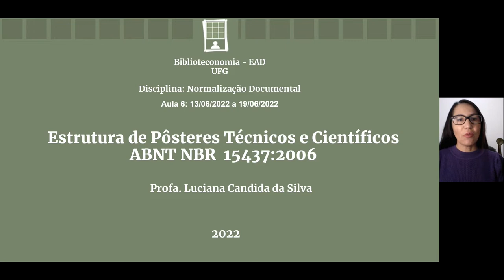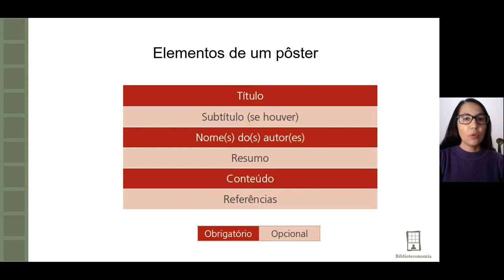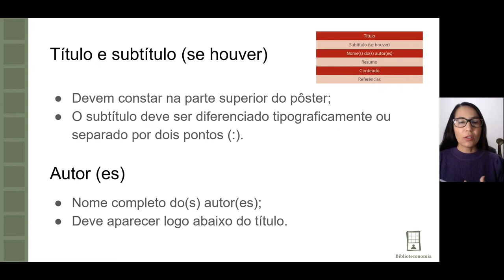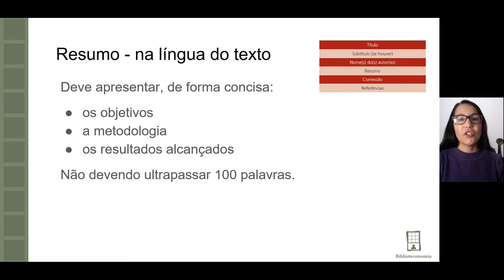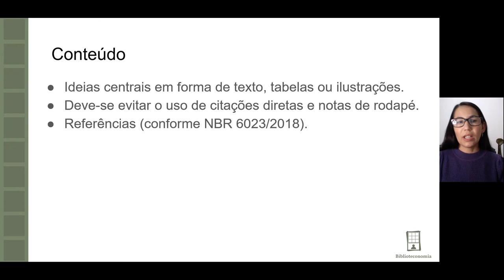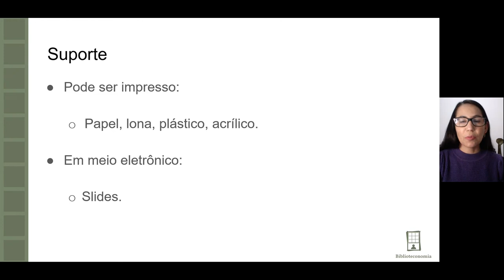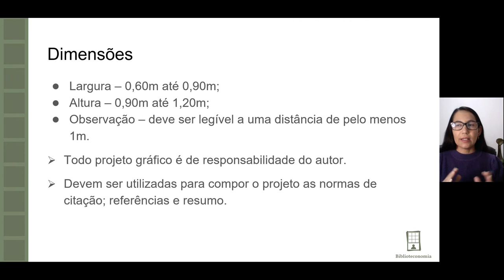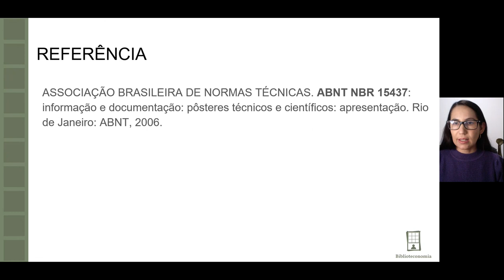Biblioteconomia EAD - Normalização Documental - Estrutura de pôsteres técnicos e científicos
Curso: Biblioteconomia EAD
Disciplina: Normalização Documental
Aula: Estrutura de pôsteres técnicos e científicos-  Aula 6 Parte I
Prof.ª Luciana Candida da Silva - FIC UFG